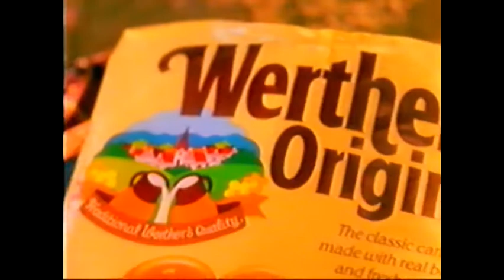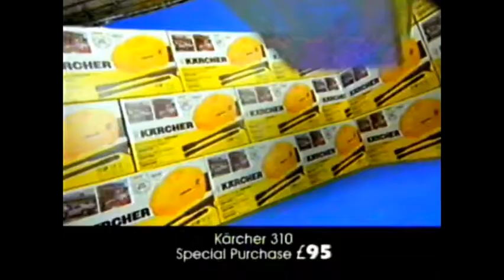Granada Continuity 25 December 1995